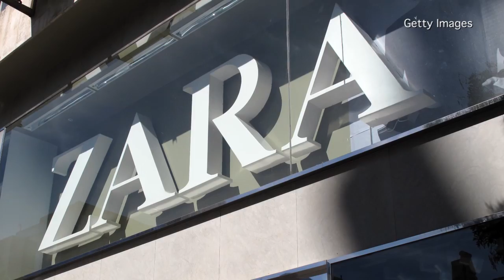Europe's Week Ahead: U.K. Budget and Euro-Zone Data in Focus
Euro-zone inflation data next week is likely to take on increased significance after ECB President Mario Draghi signaled a willingness to consider additional stimulus in the face of rising deflationary pressures and a strong euro. Meanwhile, the outcome of Crimea's planned referendum on Sunday will also be key. In the U.K., Chancellor George Osborne prepares to deliver his Budget.